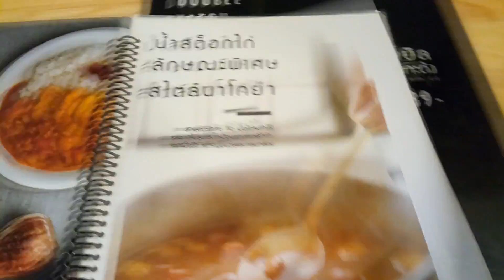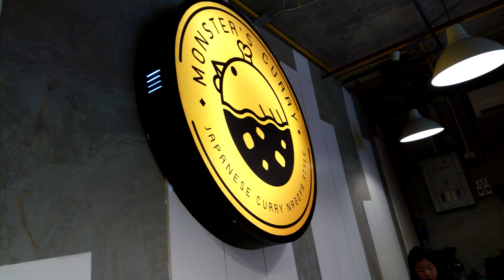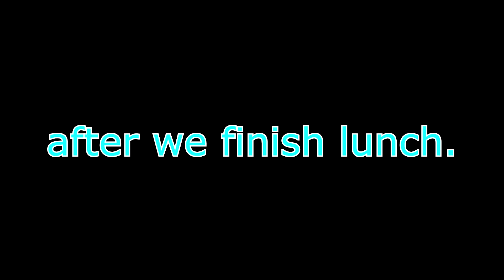Monsters Curry in bangkok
Students dining out at The Famous Monsters curry house in Bangkok